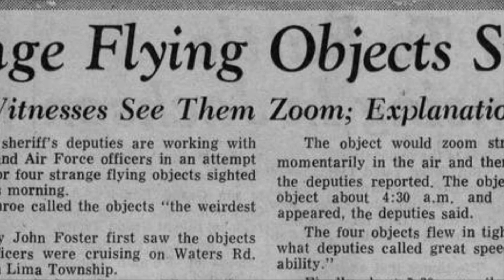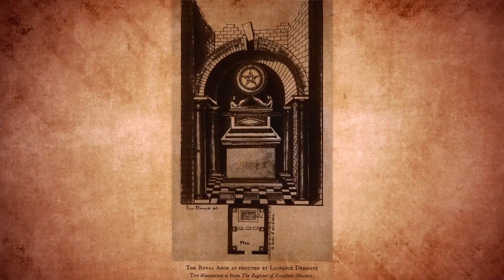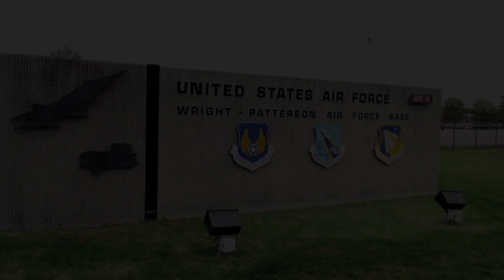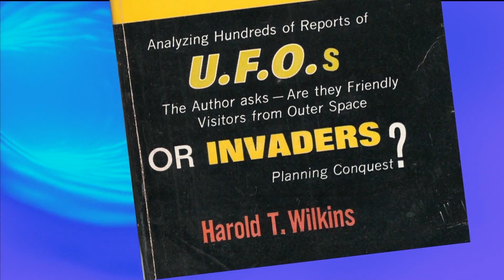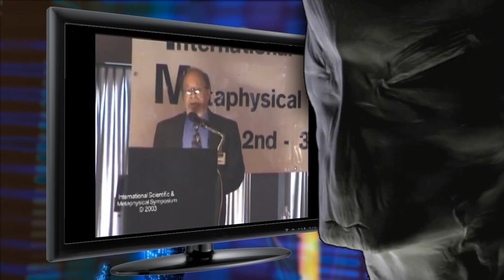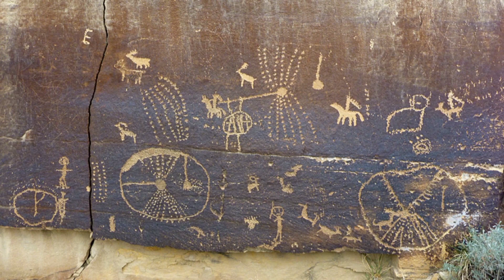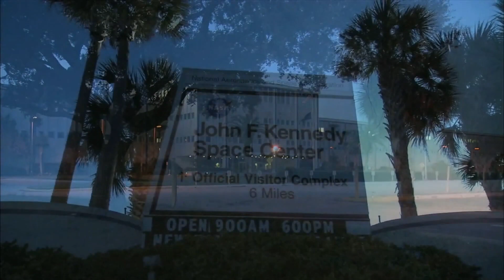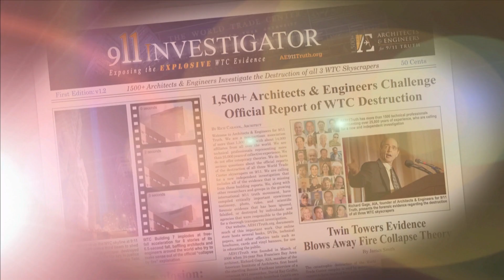Conspiracy Chronicles: 9/11, Aliens, and the Illuminati (1080p) FULL MOVIE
Insiders reveal a terrifying, unholy alliance that was formed in the 1940's between the elite force that truly governs our planet, the Illuminati, and an Extraterrestrial race that has inhabited the Earth since the dawn of man.